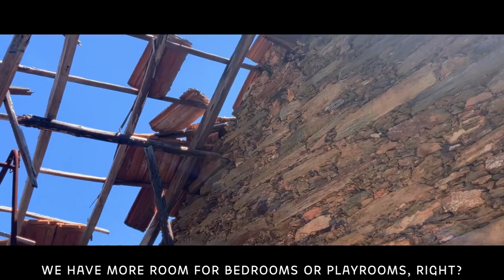EP 1: From building to birth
In this first episode we are covering approximately the first half year of our emigration process in Portugal. You will see how we manage our priorities of having baby number four and running the construction of a deserted village. We also flashback to the first time Nadia went to Portugal to view the property and we will comment on our experiences in our first TnT talk.